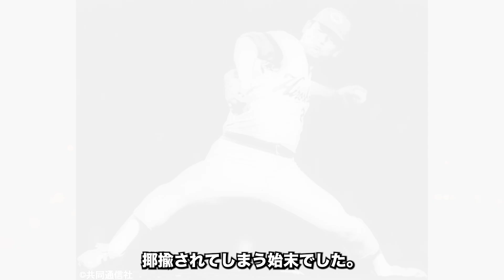原辰徳「大勢に繋ぐ8回の男を目指せ」首脳陣から評価の高いトヨキンの支配下条件とはどのあたりなのか解説【プロ野球】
唯一二軍キャンプ昇格となった田中豊樹選手。
その理由は首脳陣の評価の他にどのようなものがるのでしょうか。

今回は「田中豊樹の支配下条件とは」についてご紹介いたします。